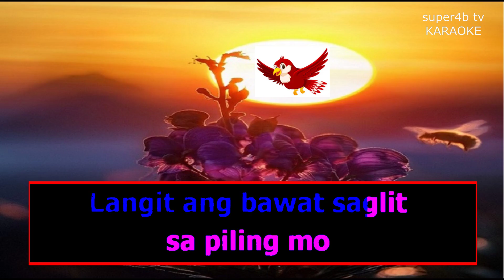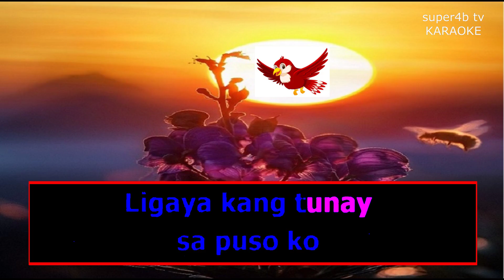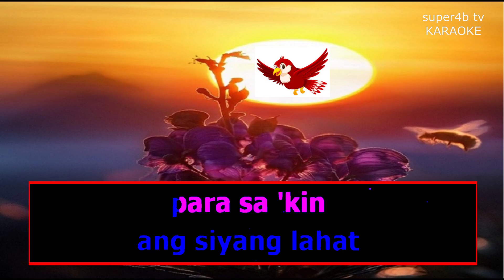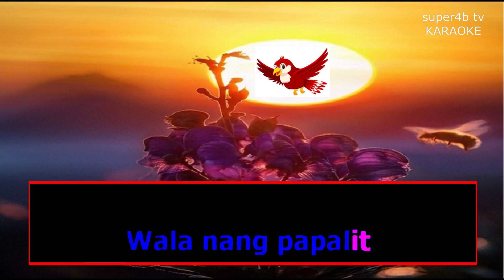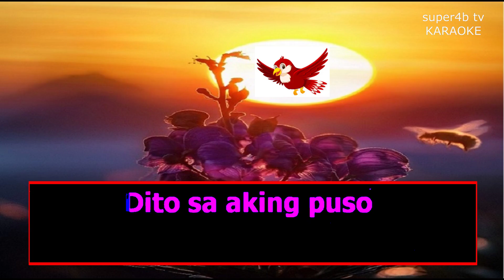IKAW ANG IIBIGIN KO By Jos Garcia KARAOKE Version (5-D Surround Sounds)